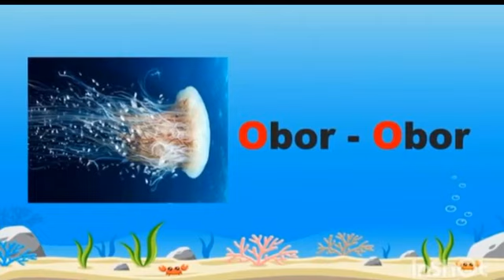kenali Haiwan di air by TC mas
Video from FIEZLYAvsAMANDAAYDAN 🥰